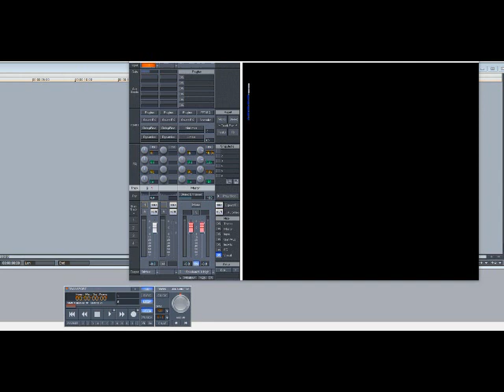Chic – Dance, Dance, Dance (Yowsah, Yowsah, Yowsah) (Slowed Down)